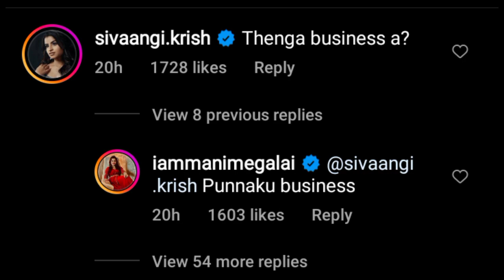😳 Manimegalai Again Come For CWC 4! Manimegalai Shivaangi Fight Over 😍 Cwc 4 manimegalai quit reason